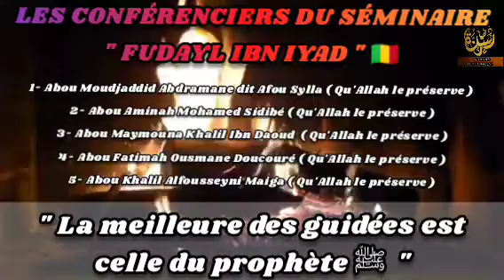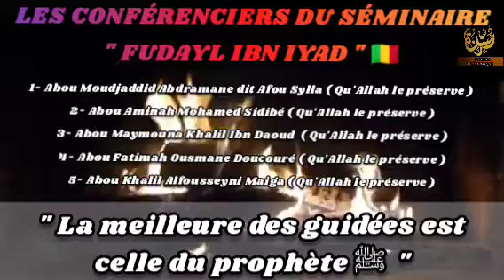📌 SÉMINAIRE FUDAYL IBN IYAD à N'GOLOBOUGOU ( MALI 🇲🇱 )